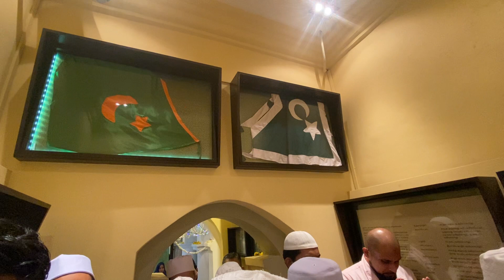Ziyarah Nagore Dargah of Shaykh Shahul Hameed QS (Singapore)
Nishan Majlis (Flag Hoisting Ceremony) of Shaykh Shahul Hameed QS

Ya Qadir Murad Hasil!

📍Nagore Dargah Indian Muslim Heritage, Singapore